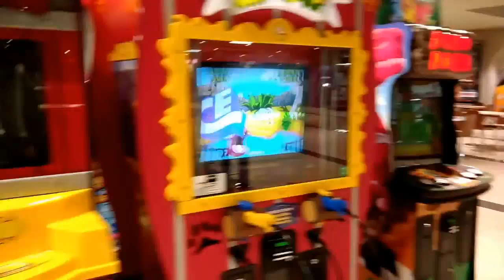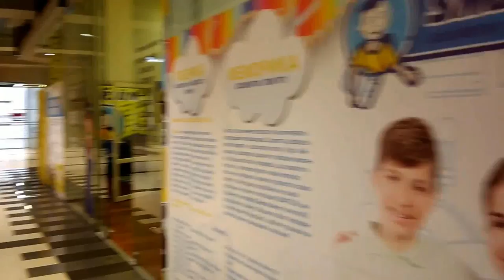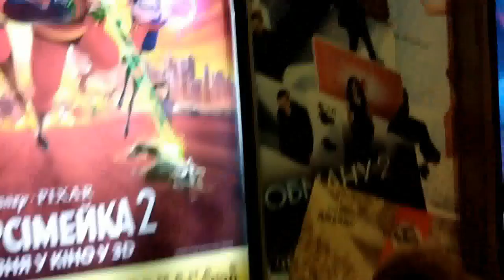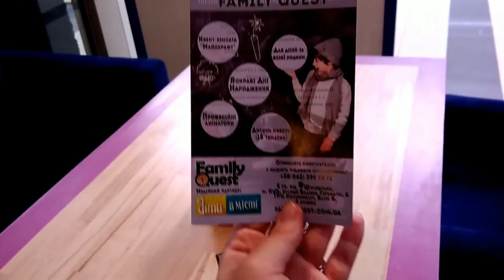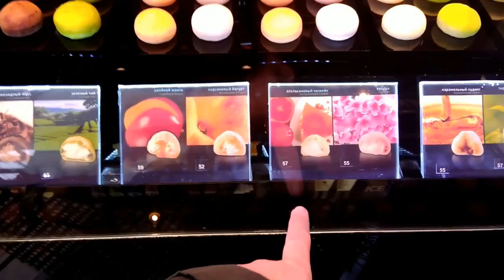ТЦ БОЛЬШЕВИК на Шулявке. Боулинг, бильярд, каток, 8Д, кинотеатр и ещё многое другое..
ТЦ БОЛЬШЕВИК на Шулявке. Гуляем на верхних этажах!

ОКАЗЫВАЕТСЯ ЕСТЬ ВСЁ: зверополис, каток, детская плащадка, 8Д, разные магазинчки, кофешки и ресторанчики, боулинг, бильярд, ролики, кинотеатр..

Наконец то и я побывала в Большивике Торговый Центр на Шулявке. Получила море впечатлений...

Ещё поразило то , что даже  в выходной день там очень мало людей, для меня это был только большой "+")

незначительное пожертвование большая помощь и поддержка
Реквизиты для помощи:
Для всех стран:

Привет всем!
Меня звать Оксана - Я творческая личность, жизнь меня ограничила, НО я нашла ресурс, что бы творить!
Много моих работ и интересных видео, вы можете увидеть у меня на канале в плейлистах,  фото всех своих работ я выставляю в группе на фейсбуке и в инстограме: oksanakucheneva

ПЛЕЙЛЕСТЫ:
НОВОГОДНИЕ ПОДЕЛКИ -